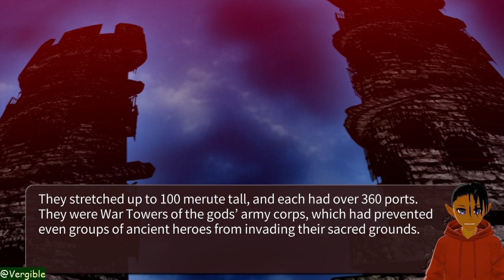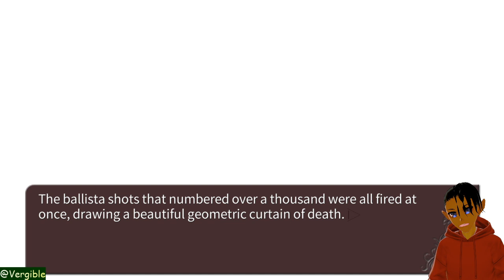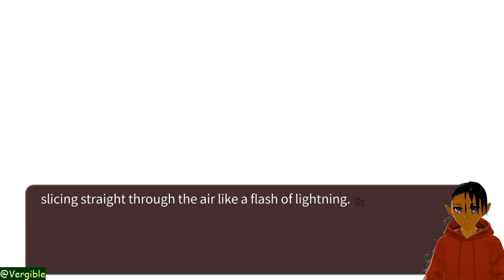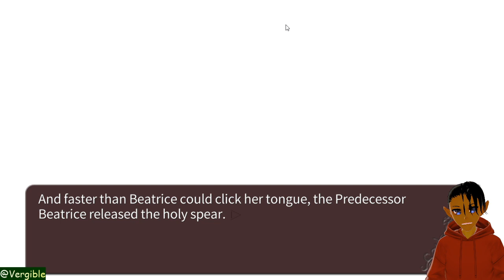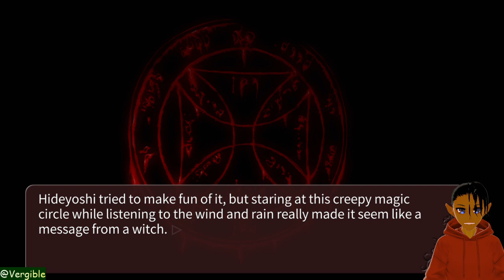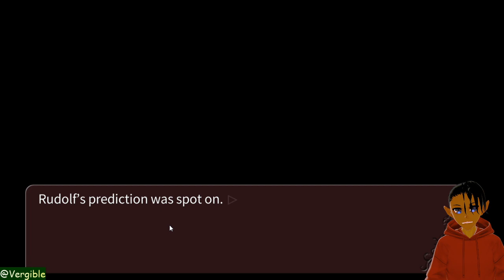{Let's Read} Umineko When They Cry Episode 3 [Part 5]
Welcome to Rokkenjima! Umineko (When They Cry 3), aka the sequel to Higurashi (When They Cry 1-2) aka The Ultimate Mystery Novel soundnovel visualnovel -- Watch live (scene timestamps below)

0:00 Trigun OST Stream Starting Soon
14:50 Stream Start, Ho!!!
17:40 A Golden Girl's Legend Begins
22:25 Kumasawa = Sofia = Original Beatrice
38:00 MAGICAL WITCH BATTLE
1:02:00 Check. mate?!
1:08:25 Beatrice is SNEAKY
1:27:10 'Be Right Back' screen end, Shoutout to SmirkJerk!!
1:30:00 Vergible Valentino breaks down how 'spoilers' work in these Episode Parts
1:47:33 Nanjo lies for the 39,995th time so far in the game
1:57:00 Breaking into the mansion from the outside